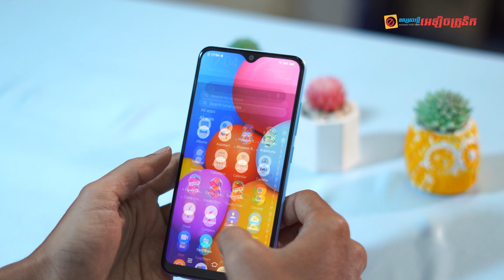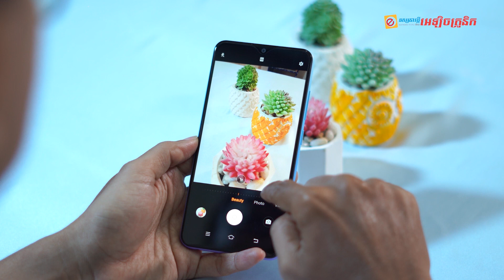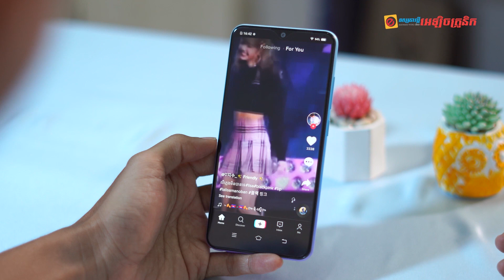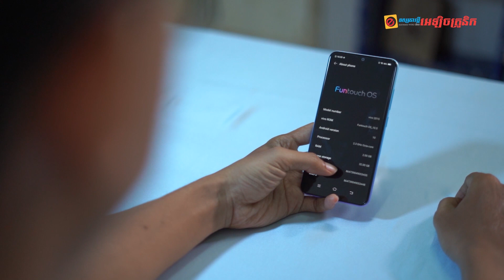vivo Y1s កាមេរ៉ាមួយគ្រាប់ទេ ប៉ុន្តែថតបានស្អាតណាស់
vivo Y1s កាមេរ៉ាមួយគ្រាប់ទេ ប៉ុន្តែថតបានស្អាតណាស់។ ពេលនេះ ស្មាតហ្វូន គឺមានដាក់លក់នៅលើទីផ្សារកម្ពុជា យើងហើយ មានតម្លៃត្រឹម $109 ប៉ុណ្ណោះ ថែមទាំងមានការចាប់រង្វាន់ភ្លាមៗសម្រាប់អ្នកជាវទៀតផង!!